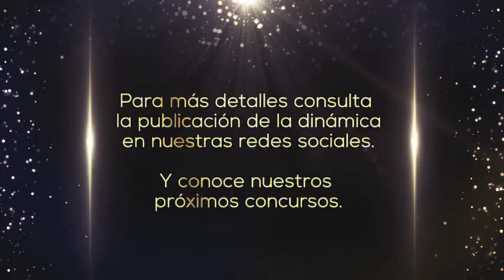El Surtidor y Amanco te premian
Conoce la Rifa de El Surtidor y Amanco para que comiences a participar, recuerda que para nosotros tu eres lo mas importante por eso tienes mas oportunidades de ganar, conoce mas detalles